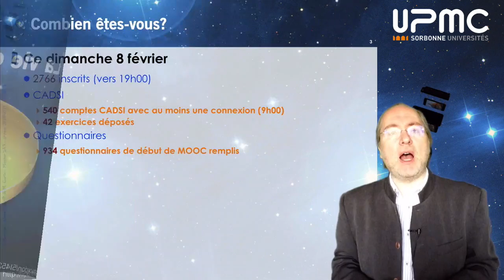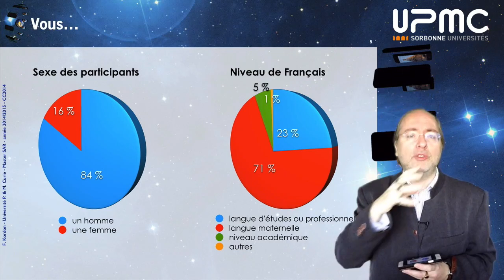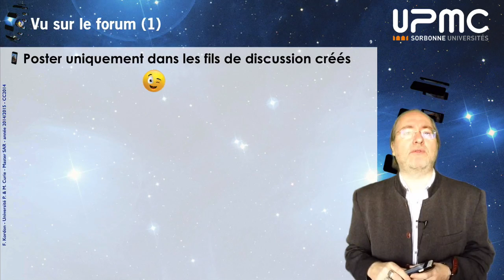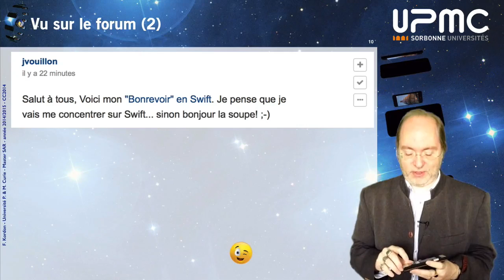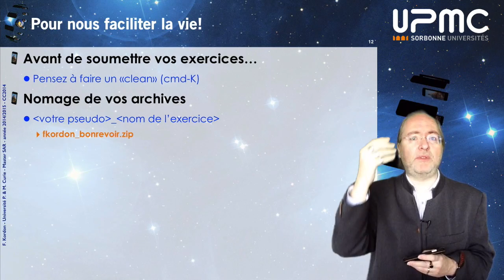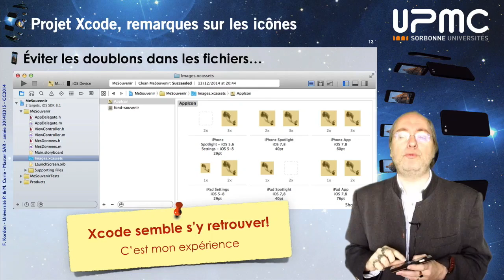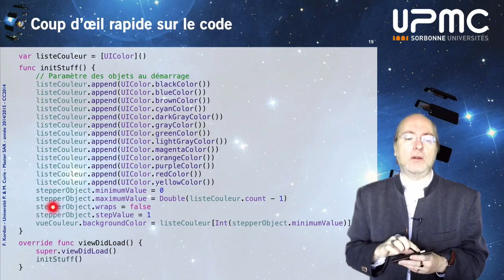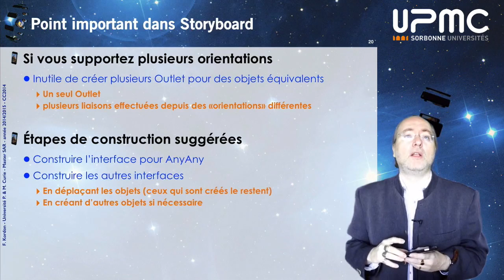MOOC iOS 2015 partie I, bilan semaine 01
Ceci est la vidéo bilan de la première semaine du MOOC iOS (partie I) de l'UPMC publié sur FUN en 2015. Ces vidéos ne sont héla plus accessibles depuis le site d'origine